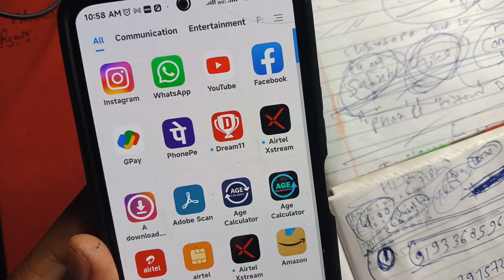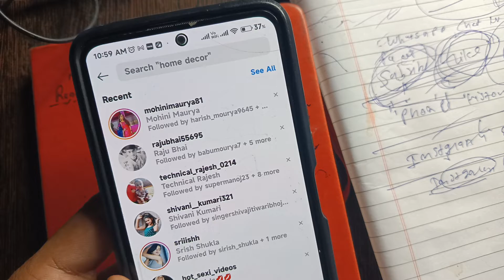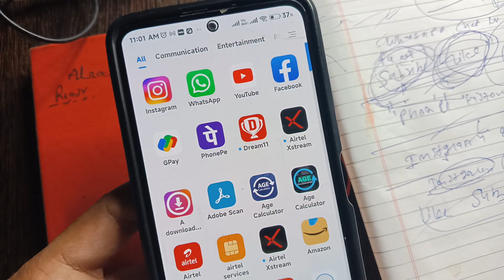Instagram ki search history kaise delete kare | How to delete instagram search history 2022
Instagram ki search history kaise delete kare | How to delete instagram search history permanently 2022